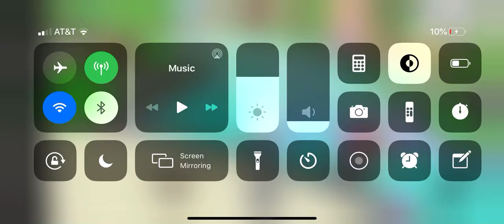MAKING NEON OTTER| comment down a name for it and ur user name and ur iffer❤️